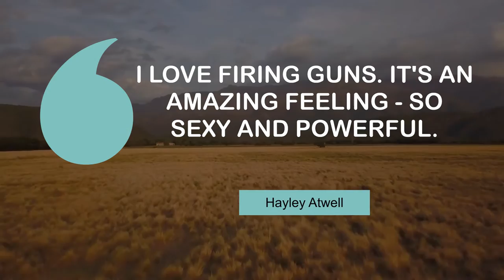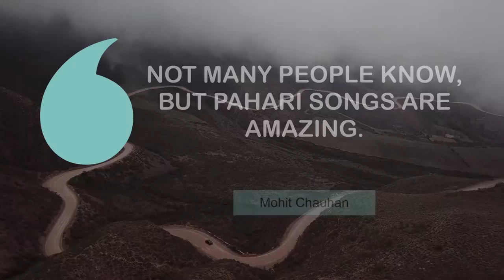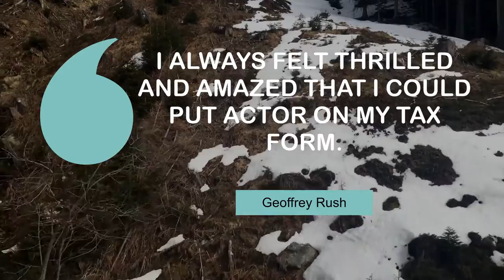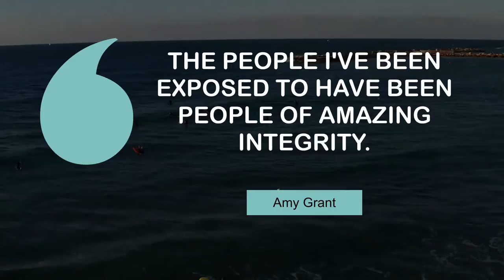Popular Quotes on Amazing | @MyMotivationMantra | Your Motivation Dose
Motivating quotes on Amazing | Your Motivation Mantra

00:00 Isn't it amazing how much stuff we get done the day before vacation? - Zig Ziglar
00:24 Propaganda is amazing. People can be led to believe anything. - Alice Walker
00:40 I love firing guns. It's an amazing feeling - so sexy and powerful. - Hayley Atwell
00:57 I've been very lucky; God has done amazing things for me. - Gina Rodriguez
01:13 Not many people know, but Pahari songs are amazing. - Mohit Chauhan
01:30 That show, 'The Amazing Race' - is that about white people? - Zach Galifianakis
01:46 It's amazing marrying someone who wants nothing to do with Hollywood. - Nicolas Cage
02:03 I always felt thrilled and amazed that I could put actor on my tax form. - Geoffrey Rush
02:19 It's the most amazing feeling to hold your child in your arms. - Chris O'donnell
02:36 Pebble Beach. It is tough and the lay out is amazing. - Natalie Gulbis
02:52 The people I've been exposed to have been people of amazing integrity. - Amy Grant
03:09 In 29 years, I had recorded over 2,200 songs. I was amazed. - Kate Smith
03:25 You would be amazed what the ordinary guy knows. - Matt Drudge
03:41 Elle MacPherson is absolutely amazing; she is just so beautiful. - Carol Alt
03:58 I'm the poster boy for Propecia. It's amazing. - Joe Lando

1 - Trees in New Zealand
2 - Top View Of an Outdoor Pool Near a Villa
3 - Valley with yellow grass in Tierra Del Fuego
4 - Train going through a tunnel
5 - Mountains in the mist in Salta
6 - Golden Gate Bridge
7 - Obelisco monument
8 - Land covered in snow
9 - Empty highways in Buenos Aires
10 - Paragliding over the hills
11 - Surfers waiting for waves
12 - Aerial shot of Monumento a la Revolución
13 - Casino Estoril
14 - Peninsula
15 - Mountains in the fog